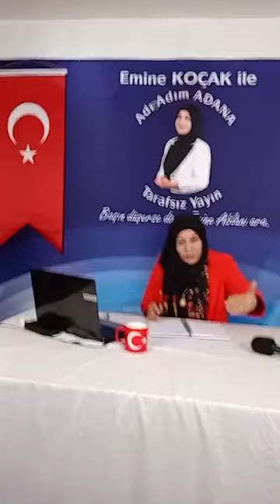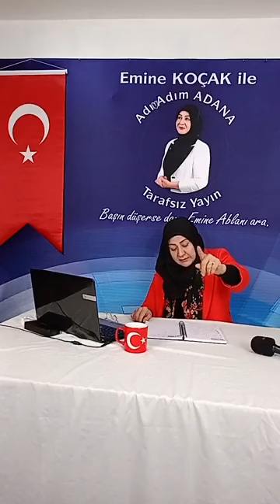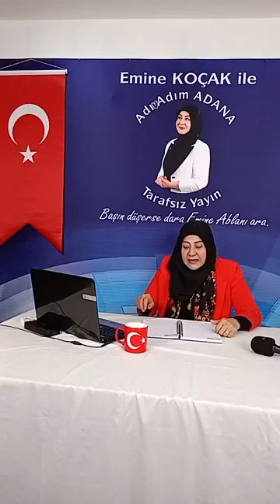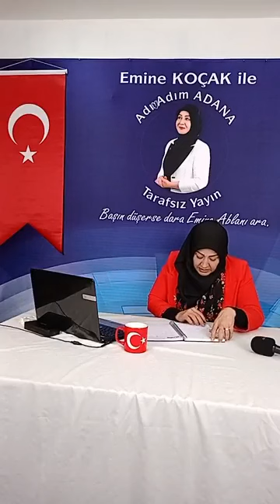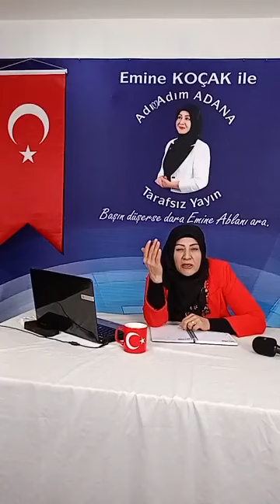Sahte fenomen Yumurtalık eski belediye kordinatörünün ahlaksızlıkları ve namussuzlukları bitmiyor.